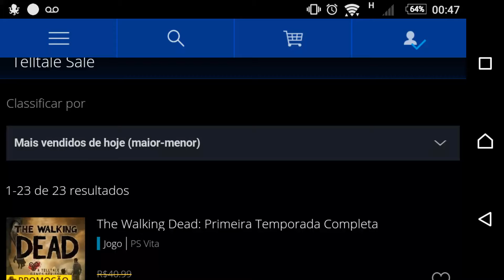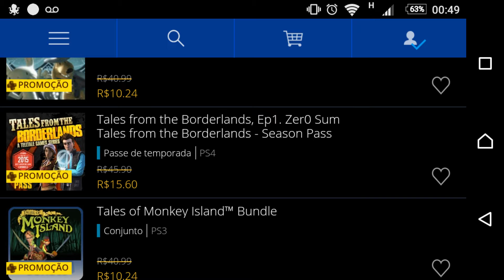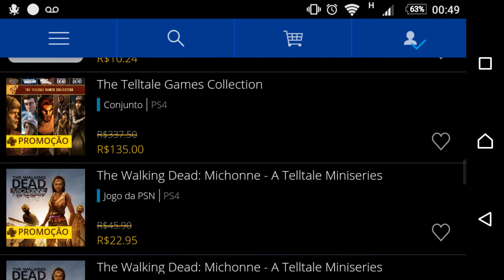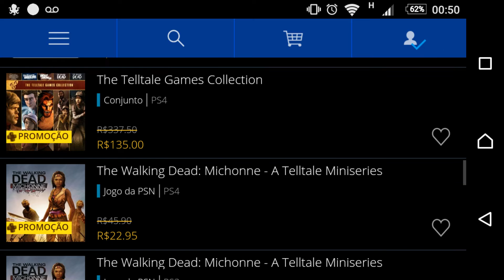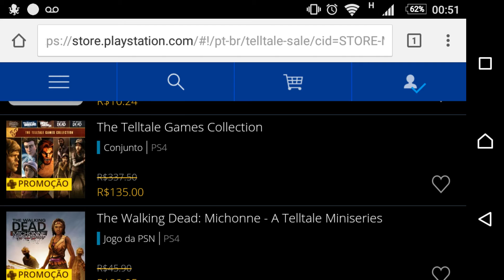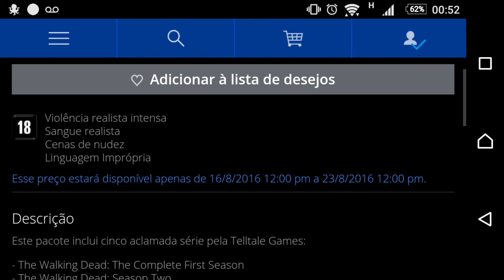GAMES DA TELLTALE EM PROMOÇÃO NA PSN STORE - PS4, PS3 E PSVITA